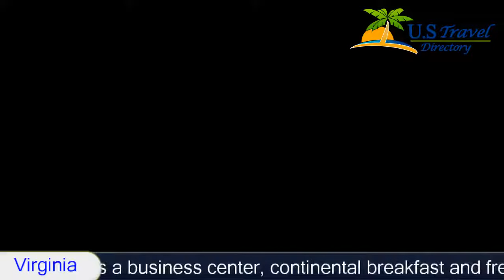America's Best Value Inn Newark Airport - Irvington Hotels, New Jersey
America's Best Value Inn Newark Airport 2 Stars Hotel in Irvington, New Jersey Within US Travel DirectoryThis Irvington hotel is located 4.
8 km from the Newark International Airport and offers a free 24-hour shuttle.
 The hotel also offers a business center, continental breakfast and free Wi-Fi.
Guest rooms at Americas Best Value Inn Newark are equipped with a 42-inch flat-screen cable TV and a work desk.
 The rooms are spacious and furnished with a lounge chair.
Rutgers University and Weequahic Park are 10 minutes' drive from the hotel.
 Bears and Eagles Riverfront Stadium is also 10 minutes' drive away.

Location in : 100 Union Avenue, NJ 07111 - Irvington, New Jersey, USA